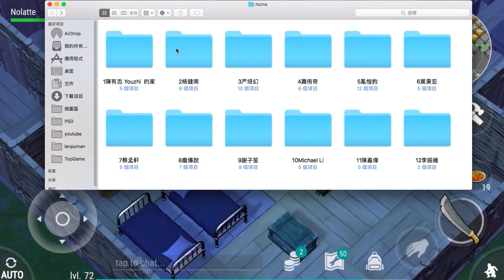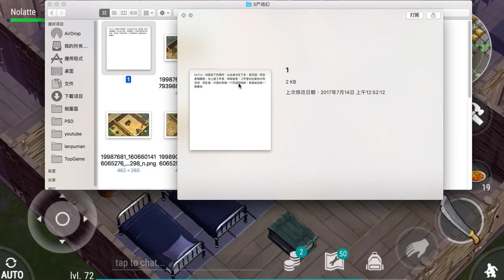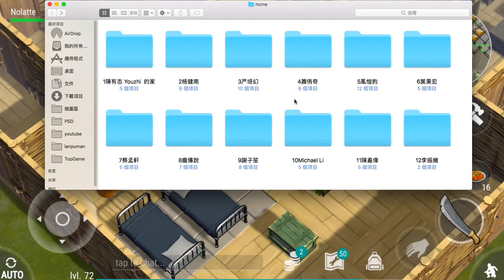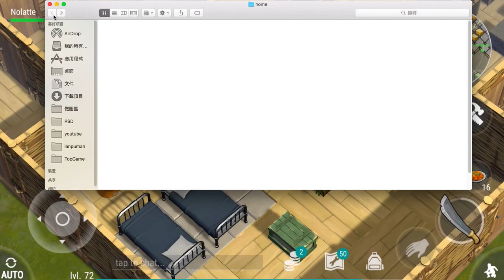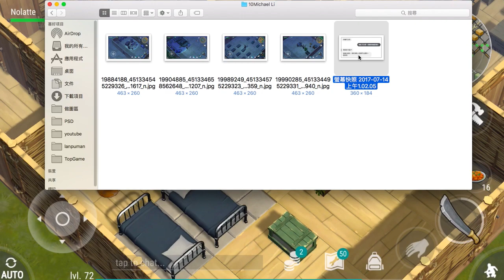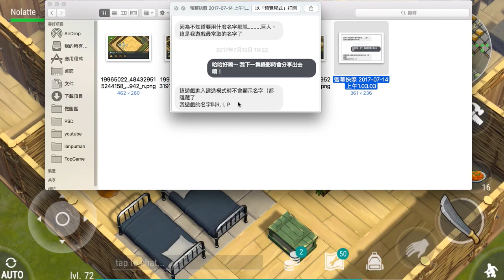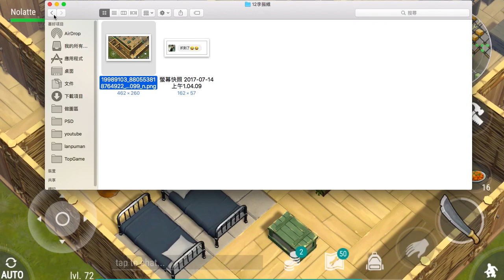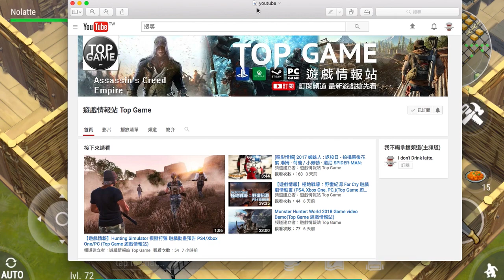持續更新 - Last Day on Earth: Survival #22 - 鄰居家走走 / 12位玩家分享配置大公開 - 末日生存手遊(我不喝拿鐵-直播台) (試玩/攻略/情報)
本集介紹：鄰居家走走/12位玩家居家佈置大公開

內容大綱：

1.鄰居家內容分享/三個鄰居家不同的推測

2.玩家們居家佈置大公開 每個玩家的家真的像堡壘一樣 以守難攻！超棒的！ (感謝以上12位玩家提供圖片給我)

看完後發現～～我超想養鹿的～！(可以玩老爺丫鬟遊戲ㄎㄎ)

活動已結束 先別傳圖給我囉XD

我不喝拿鐵副頻道： 歡迎加入！

(Top Game遊戲情報站)

(之後PS4/Xbox One/PC/NS/Game 遊戲情報會慢慢更新在這唷)

(我不喝拿鐵FB粉絲團)

Twitch(遊戲主播 : 我不喝拿鐵-直播台)